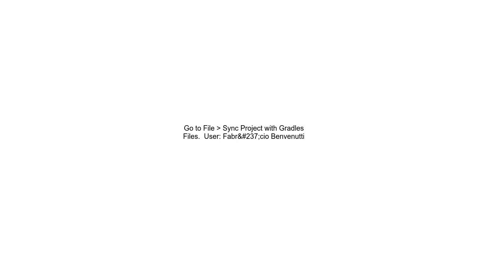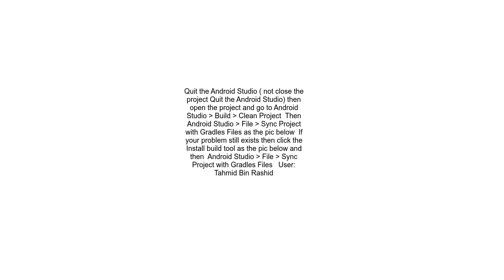How can I fix &quot;Design editor is unavailable until a successful build&quot; error